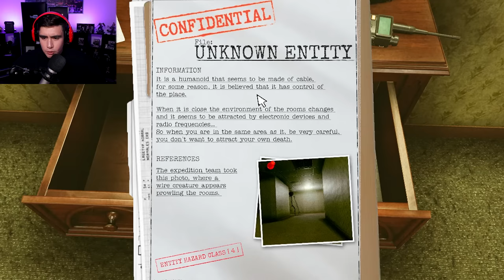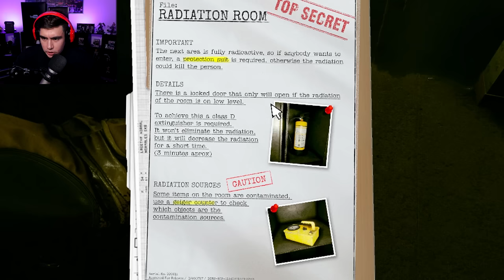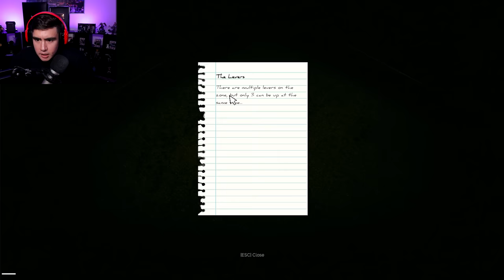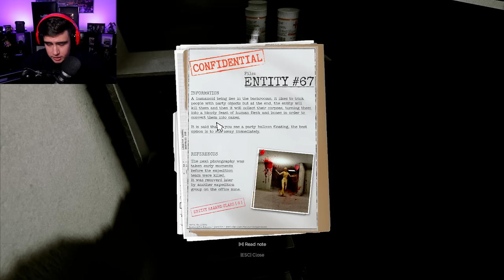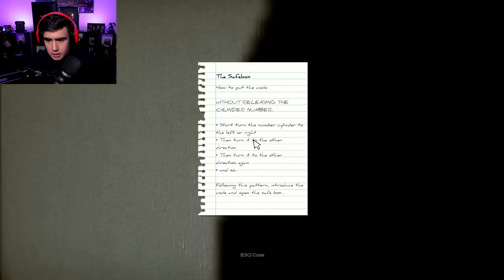Everyone's Calling This "THE SCARIEST BACKROOMS GAME" On The Internet..(They're not wrong)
Inside the backrooms is a multiplayer horror game, but I have no friends so I jumped in alone